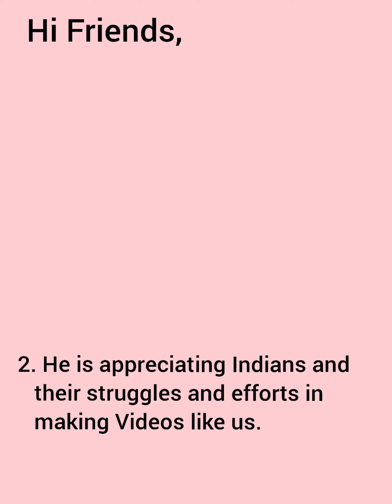A good message from youtube for Indian creators